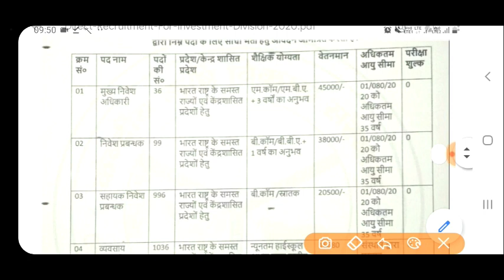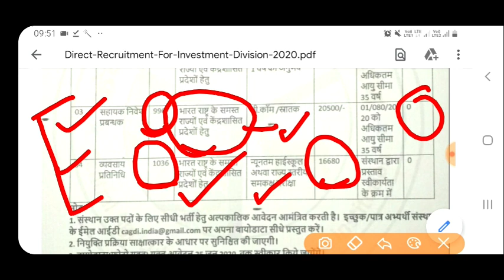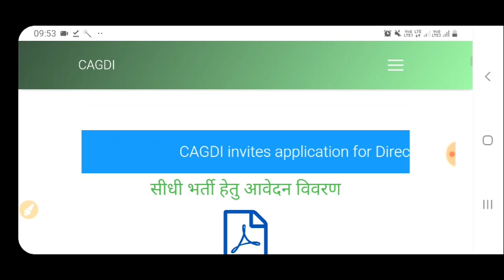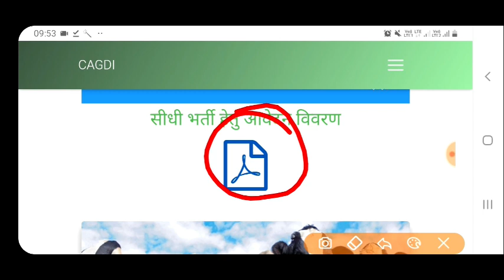Agriculture Recruitment 2020 / কেন্দ্রীয় সরকারের কৃষি বিভাগের চাকরির বিজ্ঞপ্তি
Description
dear aspirants ,